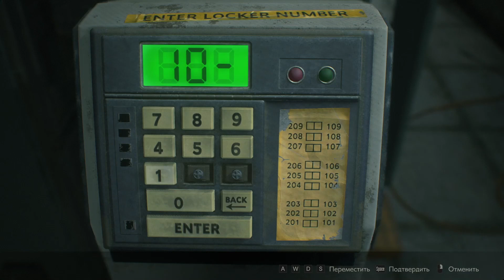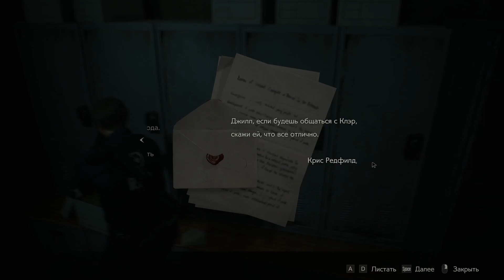Леон Сценарий Б ► Resident Evil 2 Remake ► Хардкор #1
Resident Evil 2 — компьютерная игра в жанре survival horror, разработанная Capcom R&D Division 1 и изданная Capcom 25 января 2019 года для PlayStation 4, Xbox One и Windows. Ремейк одноимённой игры 1998 года.

Сюжетная кампания игры рассказывает о полицейском-новичке Леоне Скотте Кеннеди и студентке Клэр Редфилд, которые пытаются выбраться из города Раккун-сити, поражённого зомби-вирусом.

Resident Evil 2 является игрой в жанре survival horror. В отличие от оригинальной игры 1998 года, игровой мир которой представлен нарисованными задниками, по которым «перемещались» трёхмерные модели героев и врагов, игровой мир ремейка представлен полноценными трёхмерными уровнями. Игровая камера также претерпела изменения: в ремейке используется перспектива от третьего лица с видом «из-за плеча» главного героя, в то время, как в оригинале используется «статичная» камера.

В начале прохождения игры игрок может выбрать одного из двух главных героев, которым он начнёт проходить сюжетную кампанию. Вторая часть сюжета игры проходится вторым персонажем соответственно. Игровой процесс за разных персонажей незначительно отличается. Во время второго прохождения путь, пройденный персонажем, оказывается схожим, но ключевые сюжетные события — иными. Истинная концовка становится доступна после завершения обеих сюжетных линий. Сюжет в игре подаётся с помощью кат-сцен, а также различных записок и заметок. Также игроку предлагается выбрать один из трёх уровней сложности, в зависимости от которого изменяются получаемый главным героем урон, количество боеприпасов, а также некоторые другие игровые механики (Например, на последнем уровне сложности, как и в оригинальной игре, процедура сохранения игры требует от игрока наличие расходуемых «лент для печатной машинки»).

В игре представлен разнообразный арсенал оружия, который представлен огнестрельным и метательным оружием (например, светошумовые и осколочные гранаты), а также оружием ближнего боя. Разные типы огнестрельного оружия требуют разные виды патронов. Патроны могут быть найдены на уровнях или созданы из подходящих ингредиентов. Также, огнестрельное оружие может быть модернизировано. В качестве оружия ближнего боя игрок может использовать нож, который со временем изнашивается и приходит в негодность. Все оружие, патроны и другие предметы хранятся в инвентаре персонажа, который изначально представлен 8 ячейками и впоследствии может быть расширен с помощью набедренных сумок, каждая из которых увеличивает вместимость на 2 ячейки. Предметы из инвентаря могут быть выброшены и потеряны навсегда или переложены в один из ящиков.

Главному герою противостоят несколько видов противников: рядовыми противниками выступают зомби — люди и животные. Рядовые противники могут быть замедлены, оглушены на определённый промежуток времени или убиты. Помимо обычных противников протагониста большую часть сюжетной кампании преследует монстр Тиран, которого невозможно убить. Как и в прошлых частях серии в игре присутствуют боссы.

Игровой процесс предлагает не только схватки с зомби и боссами, но и исследование уровней, совмещённое с решением различных головоломок.